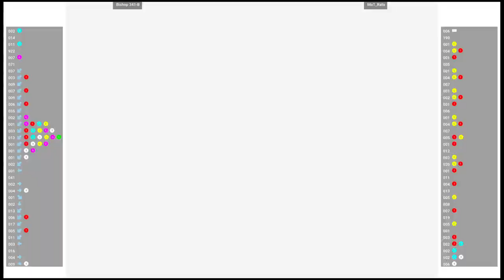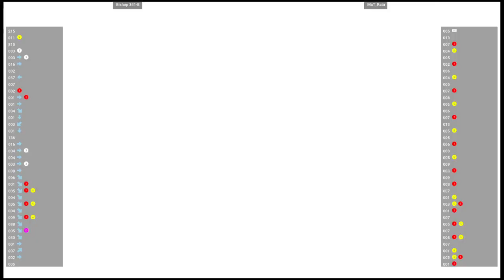CVS2 🆚 Bishop 341-B VS MaT_Rata | Fightcade